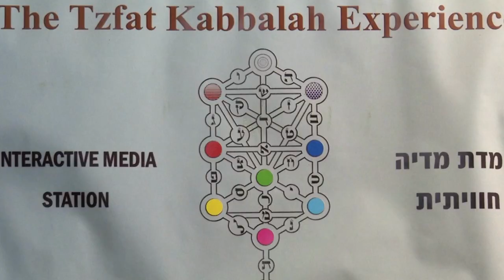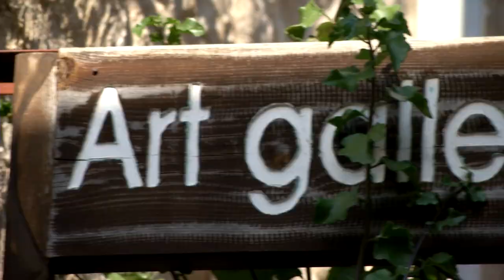Safed, Israel’s mystical holy city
Take a walk with us through the ancient cobblestoned city that is infused with art, music and spirituality.

Licensed tour guide Adam Budenstein calls Safed (Tzfat) a “beautiful, mystical, magical place. Every stone has a different story to it.”

Surrounded by the mountains and forests of the green Upper Galilee, Safed is world-famous for its winding alleyways and old majestic synagogues, its Artists Quarter and its musicians, its history of kabbalah and spirituality.

“But we're not disconnected from the rest of the world at all,” says Budenstein. “This is a place where people actually come to connect and I would invite you to come and connect yourselves.”